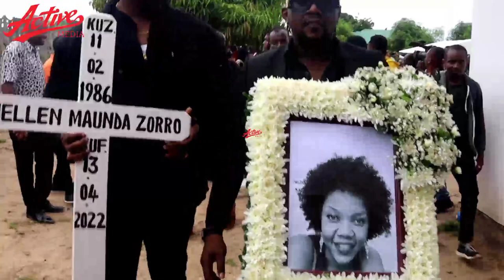Watoto wa Maunda Zoro wakibeba msalaba pamoja na Banana Zoro nyumbani kwake Tuangoma